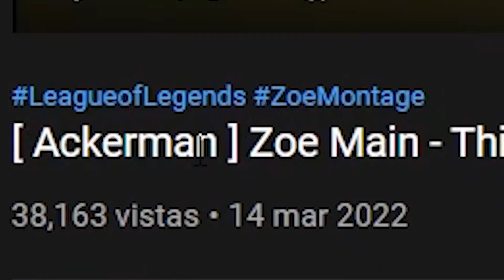REACCIONO A "ACKERMAN" LA MEJOR ZOE DE CHINA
No te podés perder esta Zoe, es el auténtico Cristo Rey de los mains Zoe, este campeón nefasto que con 2 habilidades te puede hacer v*rga. Y el tipo, bueno, juega bien también.